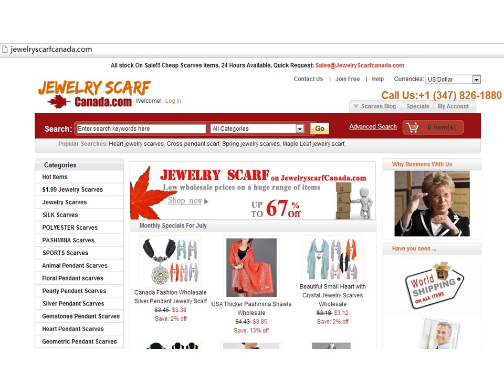Jewelry Scarves wholesale, Pashmina Scarves wholesale, Canada scarves wholesale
offers you jewelry scarves, silk scarves, pashmina scarves, polyester scarves & jewelry scarves in cheap price with fast delivery!